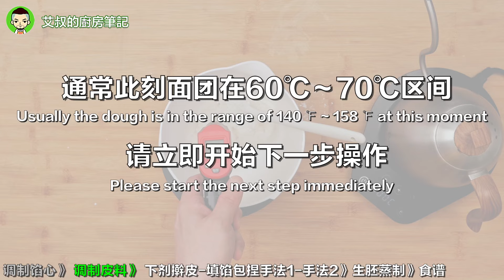中式点心 虾饺家庭制作方法｜第112集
配方
【皮料】12g x 27张皮
🔴 80g 澄面（小麦淀粉）
      ※ 不同品牌品质差异较大，影片中使用的是白鹤牌
🔴 30g 马铃薯淀粉（超级生粉）
      ※  不同品牌品质差异较大，影片中使用的是风车牌
🔴 1g=1/8tsp 细盐
🔴 170g 滚水（95℃以上）
🟠 4g 植物油
🟠 50g 马铃薯淀粉（超级生粉）
※ 以上材料可制作25个 + 2张练习皮

【馅心】20g x 25个 或 18g x 28个
🔴 350g 虾仁（沥水后）
🔴 4g=1/2tsp 细盐
       ※ 清淡饮食者请减量至3g
🔴 8g 马铃薯淀粉（超级生粉）
🟠 60g 猪肥肉
🟠 8g 细砂糖
🟠 2g～3g=1/2tsp 鸡精粉
🟠 0.6g=1/8tsp 白胡椒粉
🟠 20g 猪油
🔵 60g 冬笋（汆水后）
🔵 4g=1tsp 芝麻香油